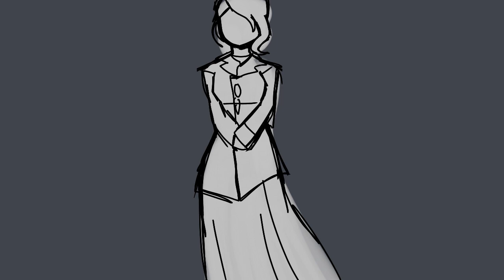Flipaclip thing i wont finish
So this is a thing i never finished and it's been unlisted for like a month because i was thinkin y'know maybe I'll revisit it, but i didn't

So uh

Yeah

I was going for an animatic with a somber feel

With like the main characters of my story